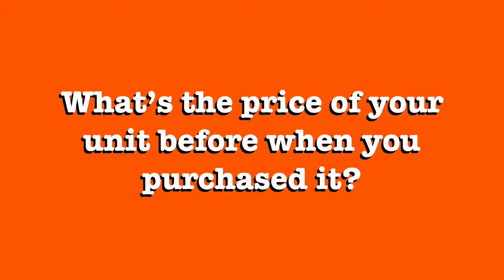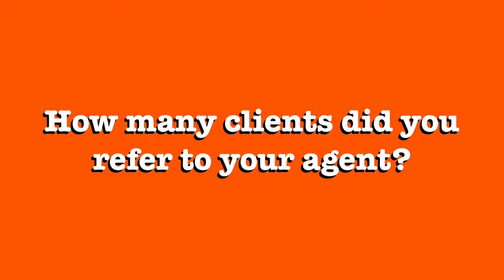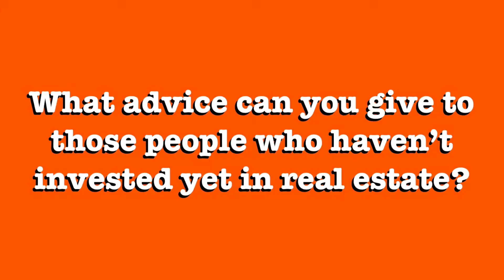VLOG 13 | WHY CHOOSE MEGAWORLD?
With Megaworld, not only you will get your property with a very flexible payment term but also it has a very big potential for property appreciation because its projects are in a prime location and is strategically located at the most accessible location in Fort Bonifacio.

On this vlog, we interviewed a very loyal Megaworld client and he shared his story with us with Megaworld.

AVAIL OF OUR VERY LIMITED PROMO TERM!
-NO DOWNPAYMENT and
-RESERVE NOW! PAY NEXT YEAR!